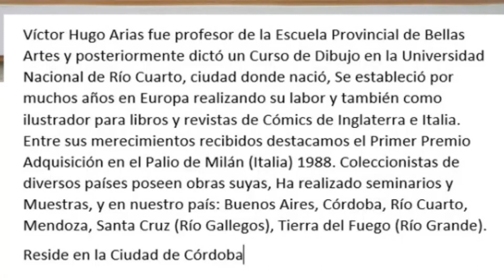ANTONIO BELLO RICARDO DELFINO – MUESTRA DE PINTURAS DE VÍCTOR ARIAS